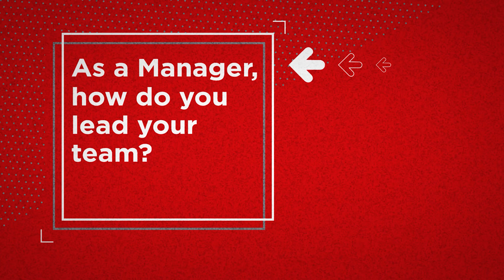Education Manager Mark Talks about Progression, Growth and Support Working for PeoplePlus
As a Manager, Mark talks about his management style, the importance of communication and making sure colleagues feel valued and supported at PeoplePlus. He also shares why he enjoys working for PeoplePlus at HMP Morton Hall, and a brief overview of his career with us.